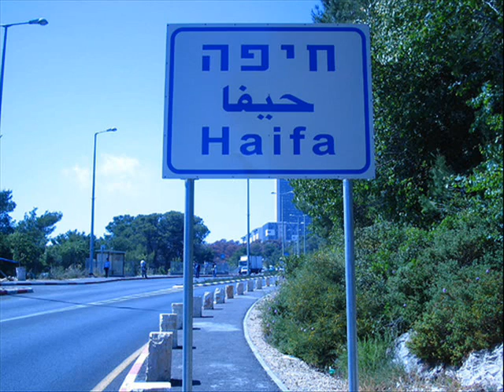haifa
haifa the greatest place in the hole world